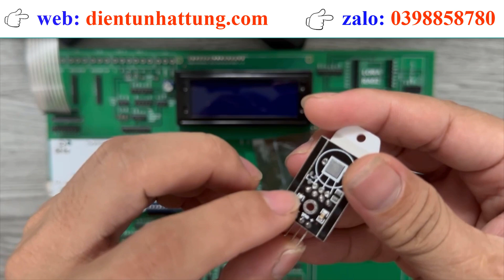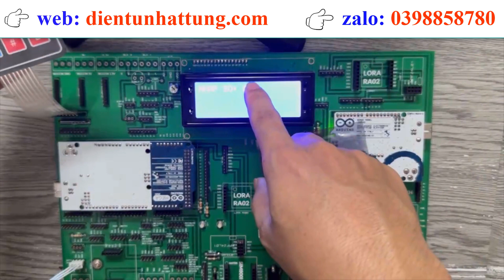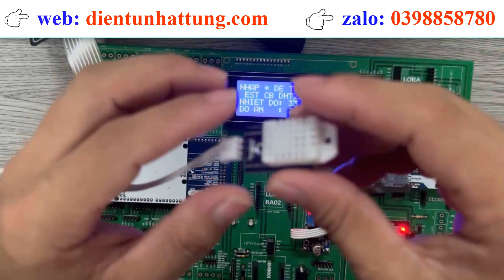Module Cảm biến nhiệt độ - độ ẩm DHT22, Cảm biến độ ẩm môi trường - Điện tử Nhật Tùng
Module Cảm biến nhiệt độ, độ ẩm môi trường DHT22
Thông tin làm mạch điện tử và đồ án

Tên sản phẩm : DHT11
Điện áp hoạt động : 5V
Dòng điện : 10uA
Công suất :  50uW
Chuẩn truyền : 1 dây (One Wire)
Dãy hoạt động : 0 - 80 độ C. Sai số 0.2 độ C
Dãy hoạt động : 0 - 100%. Sai số 2%
Số chân : 3
Loại : Module